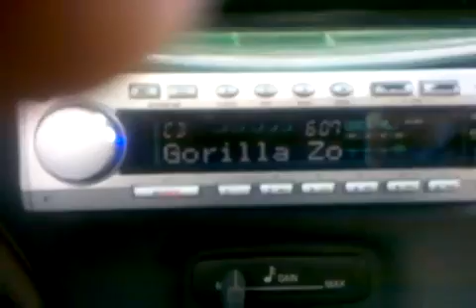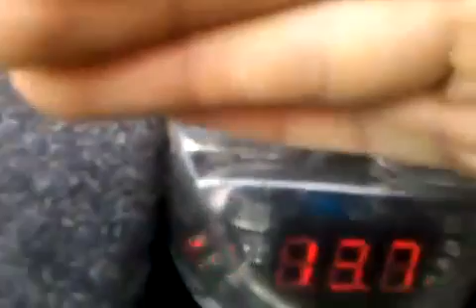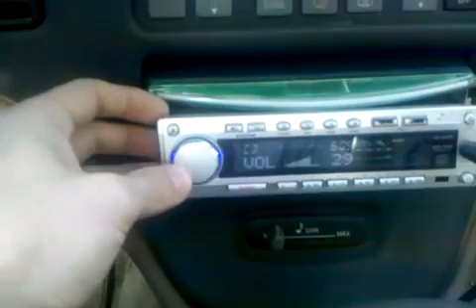Tremendous bass flashback!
1993 Bonneville Sse
Jvc indash big3 upgrade
3100 under hood with custom built 250 amp alt
2 runs of 1/0ga. Front to back
5k vibe blackdeath ran at 1ohm
1500 Watt quantum audio mids/high